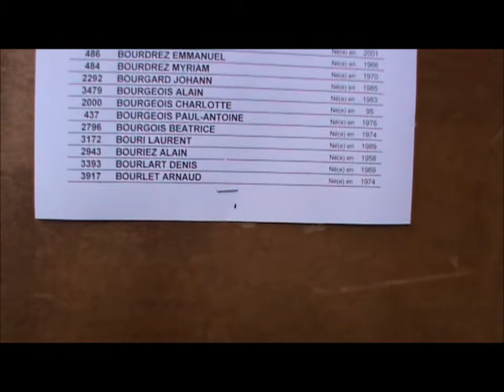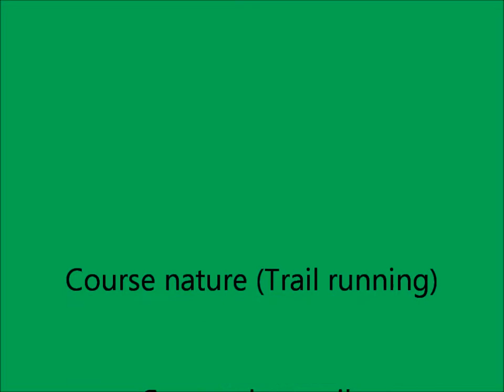course des terrils 2019- la sauvage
Course des terrils à Raismes- Une vidéo Trail running de Arnao B